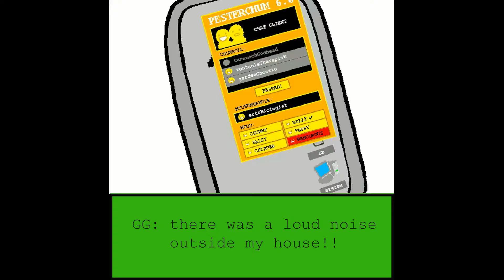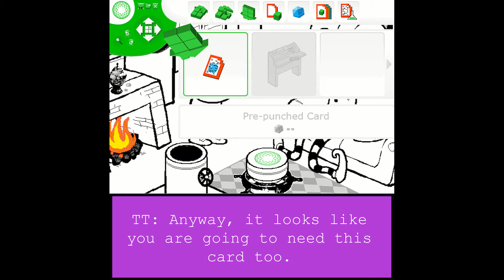Reading Homestuck | Act 1 Part 8 | A Royal Mess!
Never let someone else loose in your house!

Want to read it yourself? This is the place